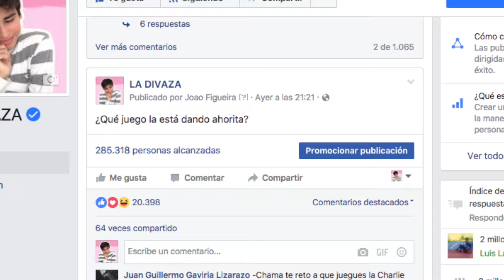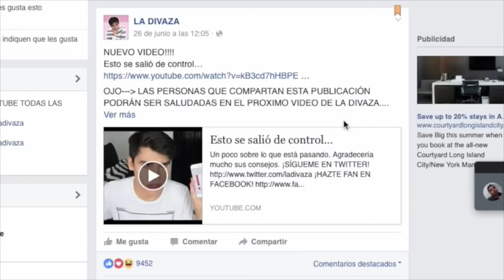LA DIVAZA JUEGA CHICKEN SCREAM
los pollitos dicen pio pio pio cuando tienen hambre cuando tienen frío

si lees esto comenta "pollo pollo polla 🐥"